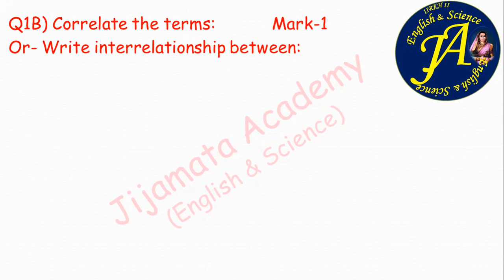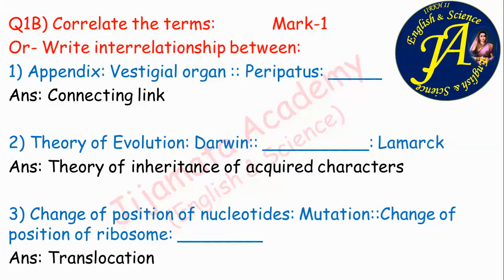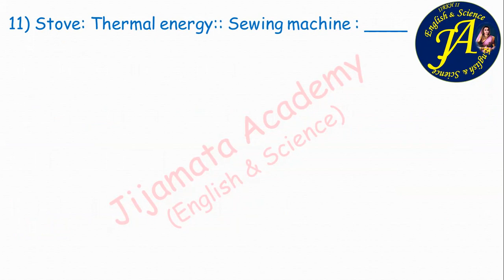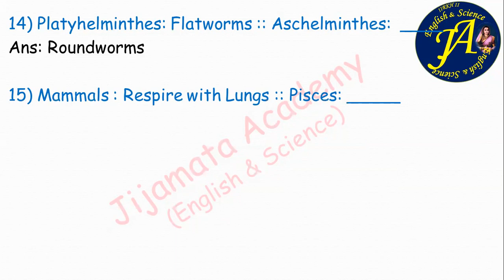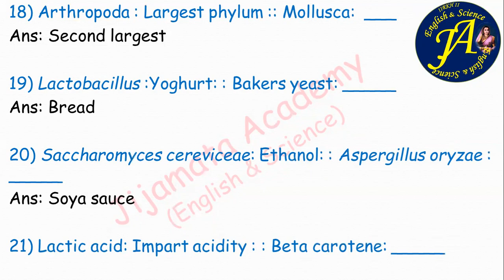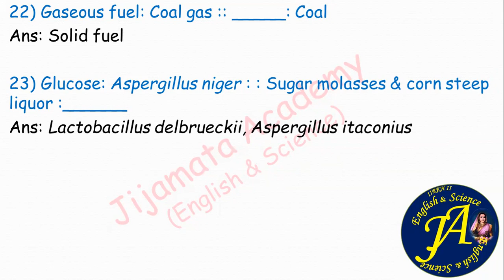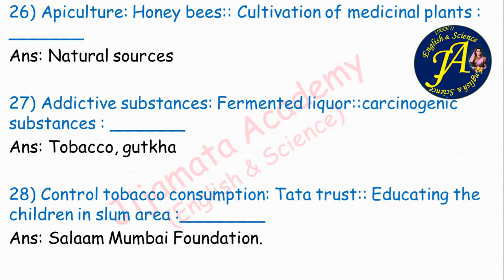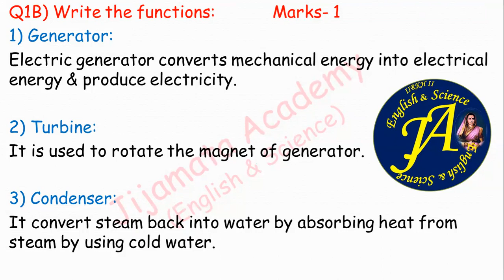SSC Science Part II Practice Question Bank Section B Q3 & Q4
In this video series we are solving the SSC science Part II Q bank.
This video include Q1B) Correlate the terms & Write the functions of:
We are uploading many such videos for you.
If you want to join us, you can join our online and offline classes from 5th to 10th for English & science.
For more information plz contact- 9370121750- Kate Sir